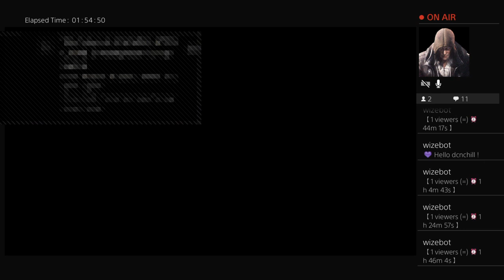Dcuo Zero Tolerance Return Of The Mad House